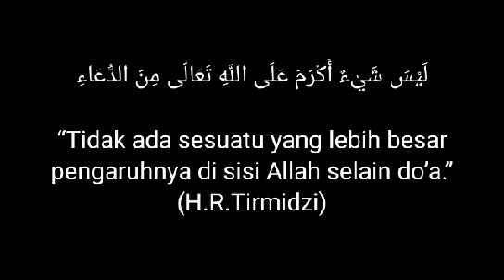3 Tanda, MANTAN MUMET memilih BALIK PADAMU atau LANJUT dgn ORANG ke-3 | Ini yg harus Kamu lakukan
Lihat pula video-video populer kami lainnya :

√ DiJamin,  MANTAN APES karena tidak
   setia padamu | Ini 3 Tanda dimulai

√ Kangen MANTAN sampai MBREBES MILI,
   lakukan ini agar MANTAN yg kangen

√ 2 Azab DUNIA | DiSegerakan utk MANTAN

√ Hari NAHAS orang ke-3 | Penyebab kamu

√ Stres mikirin MANTAN,  lakukan Hal ini.

√ 3 Tanda MANTAN kena TULAH karena

√  Lakukan hal ini,, DiJamin MANTAN nyari
    kamu.  Kalo gak ada kamu hidupnya SEPI

√ TimeLine MANTAN berbalik & Gak Kuat

√ Di Puncak Stres,  MANTAN pasti kembali
   padamu.  Karena seluruh rahasianya ada

√ Buat MANTAN GONCANG,  Siang &
   Malam meriang jika sehari saja gak

√ Buat MANTAN Nge-CES , NAKSIR berat